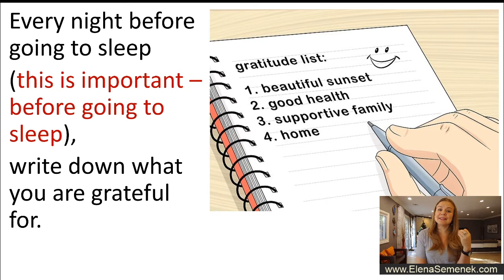How to overcome your limiting beliefs. Overcoming your limiting beliefs | Elena Semenek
How to overcome your limiting beliefs. Overcoming your limiting beliefs. Motivational video by Elena Semenek, an online psychologist and a life coach, the founder of Psychology of Happiness.